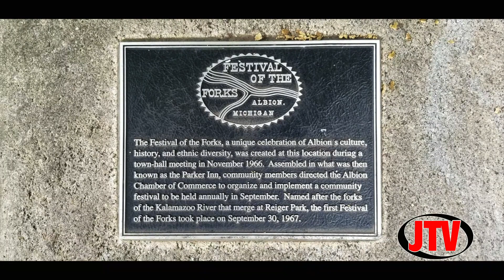Marketing Director Joins Albion Chamber as Business Community Grows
JTV has a full array of news and information, as well as a 24/7 live feed available on our website: jtv.tv.  We are South Central Michigan’s number one source for community news, information and entertainment. Join the over 80,000 households that have connected with us via three cable systems. Stay up to date on Jackson by visiting us on Facebook, Twitter and Instagram